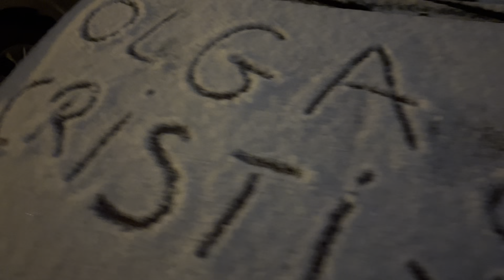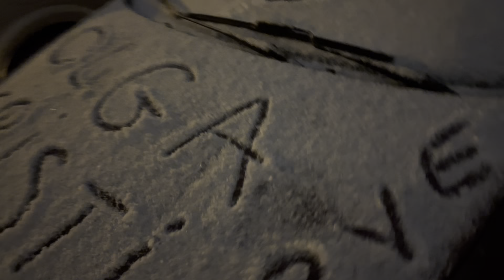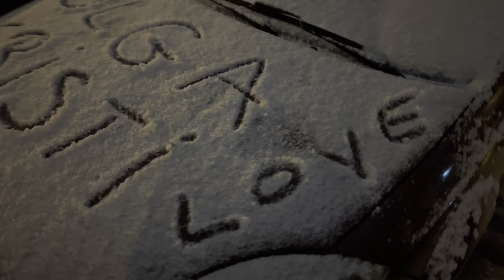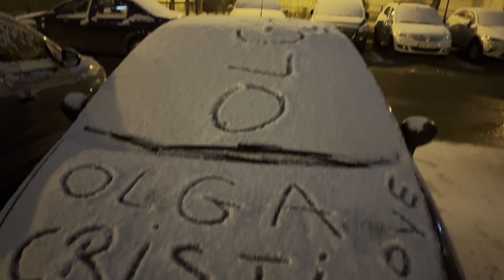Ar vrea Patroana de la Strehaia un Ginere ca mine. Mesaje de Dragoste pe Mașina. Olga+Cristi=LOVE